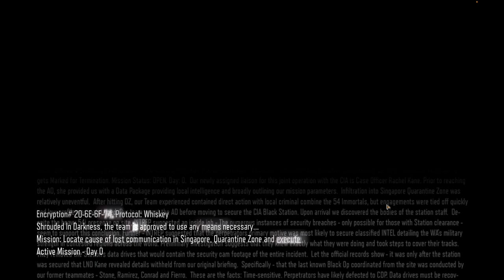Call of Duty Black Ops 3 Walkthrough Part 3 - In Darkness (No Commentary on Mac)